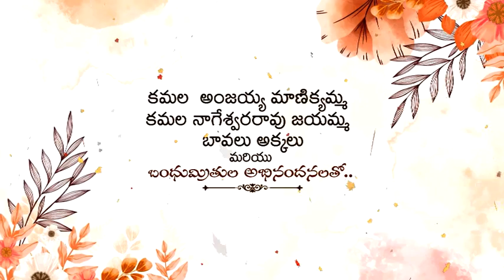weds Jyothsna Wedding video part-1